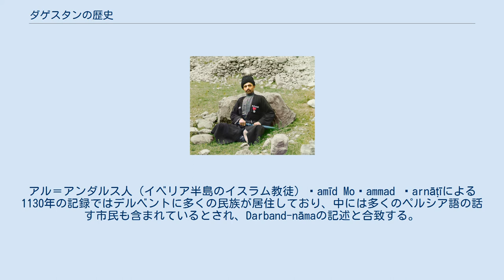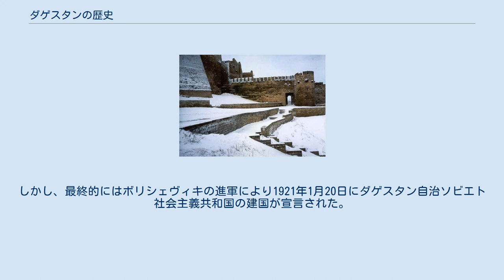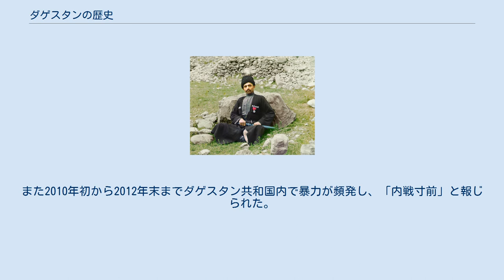ダゲスタンの歴史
本項ではダゲスタンの歴史（ダゲスタンのれきし）について述べる。
北コーカサス東部にあるダゲスタン（カフカス・アルバニア）は歴史的にいくつかの公国で構成された。
南のイスラム教国と北の正教会国家が覇権を争う場所としての役割が19世紀初まで長く続き、特にペルシア（現イランにあたる地域の国家）とロシア帝国の間の紛争が最も重要であった。
 「ダゲスタン」という名前は歴史上東コーカサスを指した。
この地域は1860年にロシア帝国に併合され、ダゲスタン州に改名された。
その後、テレク州東部も含めて1921年にダゲスタン自治ソビエト社会主義共和国が成立、1991年に自治権のより強い、ロシア連邦の構成主体であるダゲスタン共和国に変わって現代にいたる。
 ダゲスタンのデルベントはサーサーン朝の要塞で知られ、UNESCOの世界遺産として登録されている。
画像は2006年撮影。
 100年以上の戦争を経て、サーサーン朝は6世紀に東コーカサスを征服した。
その結果、ダゲスタン全域がサーサーン朝の影響下に置かれた。
 552年、ハザールがコーカサス北東部に侵攻、ダゲスタン北部の低地地域を占領した。
当時のシャーハーンシャーであるホスロー1世（在位：531年 - 579年）は領土を遊牧民族から守るべく、デルベントで要塞を築き、カスピ海とコーカサス山脈の間にある狭い通り道を閉ざした。
ホスロー1世はクムフ要塞も築いた。
現代の「デルベント」という名前はペルシア語でدربندであり、「閉じられた門」という意味だったが、この名前は5世紀末から6世紀初、カワード1世（在位：488年 - 531年）の治世にデルベントが再設立されたときに使用されるようになった。
 イラン百科事典によると、古代イラン語の要素は特にサーサーン朝の時期にダゲスタンとデルベント市の住民の話し言葉に吸収され、その多くが現在に至るまで残っている。
実際、デルベントと東コーカサス全体をペルシア化する政策は数世紀にわたって行われ、ホスロー1世もサファヴィー朝のイスマーイール1世（在位：1501年 - 1524年）とアッバース1世（在位：1588年 - 1629年）もそれを採用した。
後のDarband-nāmaによると、ホスロー1世は要塞を建設した後、「多くの人々をペルシアからここ（デルベント）に移動させた」。
3,000世帯がペルシア内陸部からデルベント市と周辺の集落に移住したという。
アル＝アンダルス人（イベリア半島のイスラム教徒）Ḥamīd Moḥammad Ḡarnāṭīによる1130年の記録ではデルベントに多くの民族が居住しており、中には多くのペルシア語の話す市民も含まれているとされ、Darband-nāmaの記述と合致する。
 ダゲスタンはイスラーム教徒のペルシア征服によりペルシア人統治からアラブ人統治に移ったが、この時期はアラブ人とハザール人が北東コーカサスをめぐって150年間戦争したことでも知られている。
ウマル・ブン・ハッターブの治世中の643年、アブドゥッラフマーン・ブン・ラビーア・バーヒリー率いるアラブ人軍勢がデルベントとその周辺地域を占領した。
アブドゥッラフマーンは652年のバランジャル包囲戦中に戦死した。
662年にはハザール人がダゲスタンに侵攻した。
698年、カリフのアブドゥルマリク（在位：685年 - 705年）の弟ムハンマド・ブン・マルワーンがデルベントを占領した。
705年にはカリフのワリード1世（在位：705年 - 715年）の弟マスラマ・ブン・アブドゥルマリクがデルベントを再び占領した。
 722年、カリフのヤズィード2世（在位：720年 - 724年）が軍人のジャッラーフ・ハカミーをデルベント要塞の守備に派遣した。
歴史家のタバリーはジャッラーフの戦役について、「アラブ人はダゲスタン南部でハザール人を撃破した後、ダゲスタンの山岳地帯に進んだ。彼らはKhamzinとグミクの人々の抵抗を乗り越え、臣従を拒否したカイタグとタバサランへの懲罰的な遠征で彼らを略奪した」と記述した。
歴史家のバルアミーは723年の記述でジャッラーフが「近しい指揮官1人を呼びつけて戦士3千人を与え、『カイタグに行って、途中であった全ての者を破壊して、抵抗する者全員と戦って、日の出までに私の前に帰ってくるように』と命じた」とした。
ジャッラーフ率いるアラブ人軍勢は723年にダゲスタンを行軍してバランジャルを占領したが、彼は730年のマルジ・アルダビールの戦いで戦死した。
 マスラマは730年から731年...